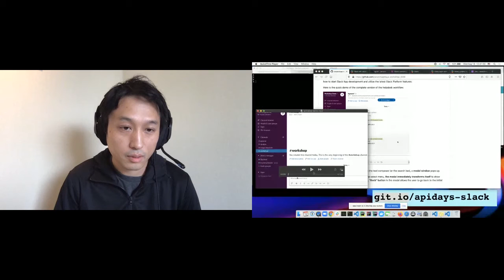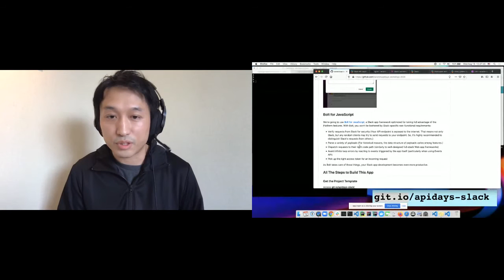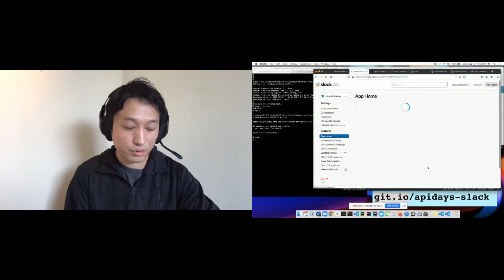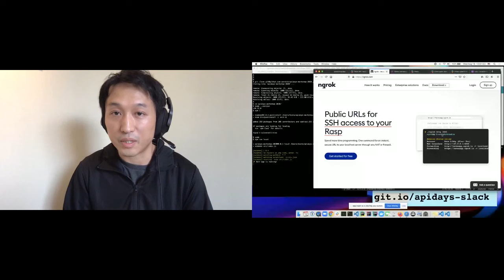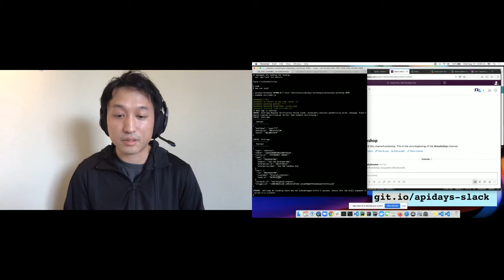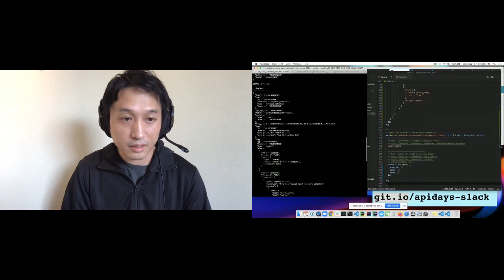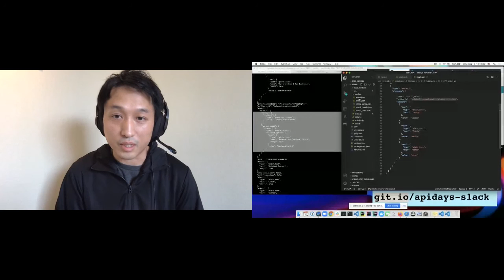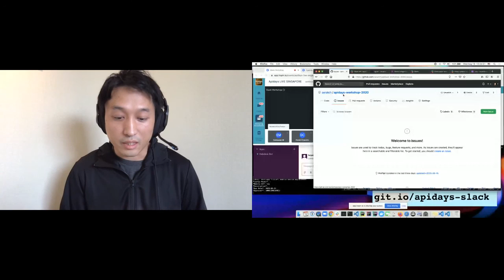Apidays LIVE Singapore 2020 - Building an app in SlackSlack Workshop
Building an app in Slack
Slack Workshop